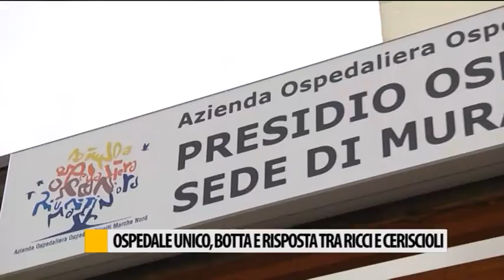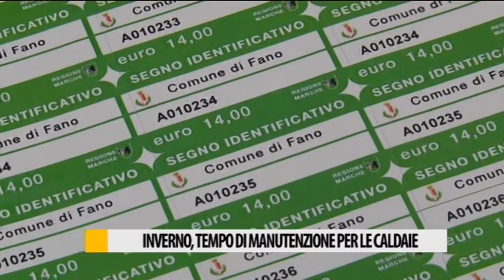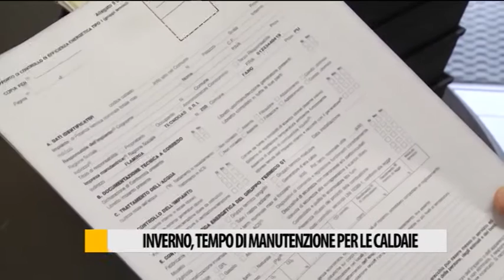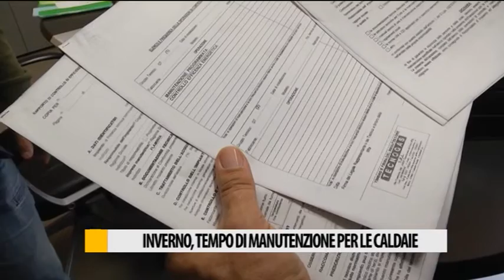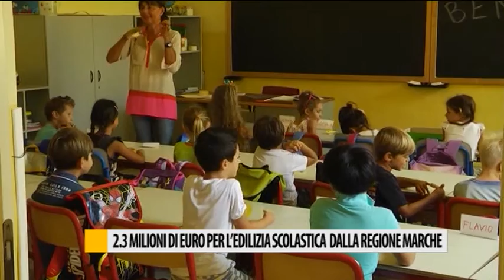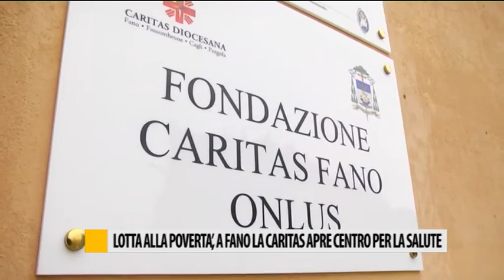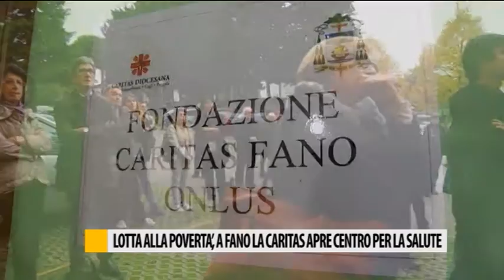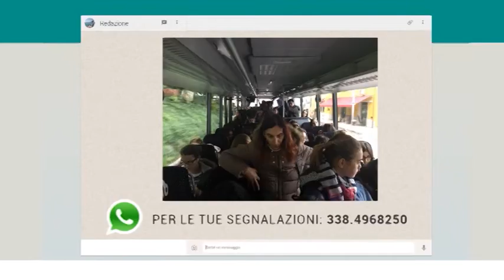Occhio alla NOTIZIA 18/10/2016